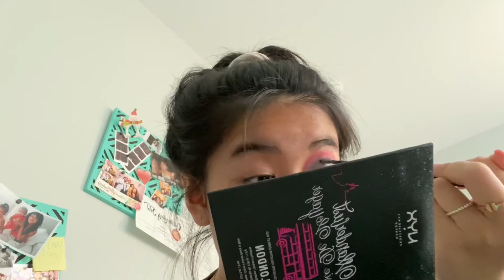~ vlogmas day eighteen ~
don’t watch.